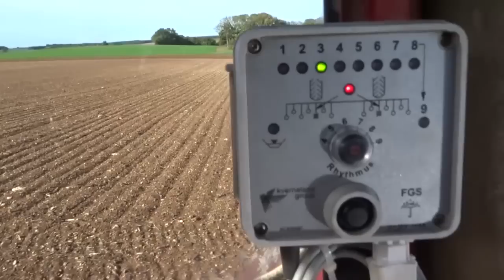une partie des semis de blé 2023 avec le nouveau semoir partie 1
bonjour
semis de ble avec le nouveau semoir kverneland, la prochaine partie les deux semoir en action, le nodet n'a pas pris sa retraite pour sa, il sera soulager de quelques ha seulement

Merci Vincent